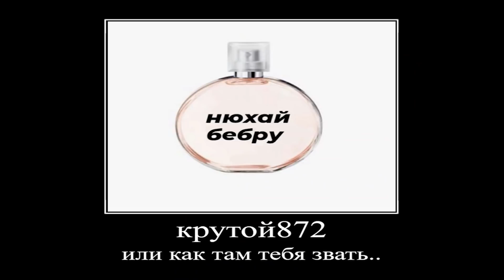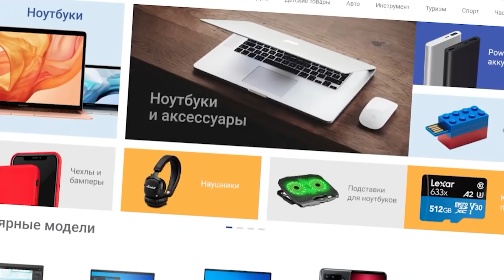РОБЛОКС ТРОЛЛИНГ ЧИТАМИ!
В этом видео Я ЗАТРОЛЛИНЛ ЛЮДЕЙ ЧИТАМИ, ТРОЛЛИНГ АДМИНКОЙ Роблокс!